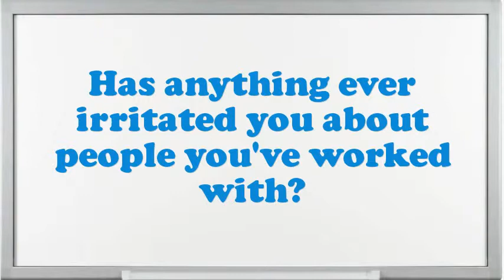Entry Level Trader Interview Questions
Interview Questions for Entry Level Trader.Do you prefer to work independently or on a team?What extreme challenges presently do you think an Entry Level Trader is facing?In your Entry Level Trader Chef job did you feel you improved agreeably?What achievements have you gained working as an expertise Entry Level Trader?How would you describe your work style?